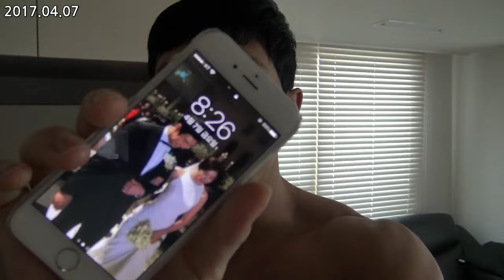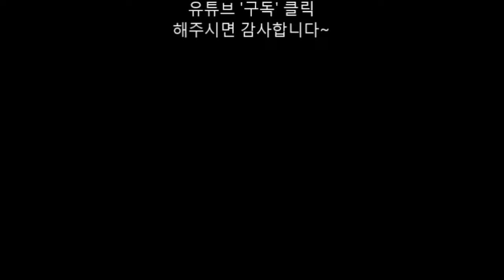키다리형 몸만들기/ 다이어트 일지66일(가슴&유산소)/ IIFYM Full day of eating on diet 66Day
인스타(insta): maxtrong_kiho

2월1일 ~4월28일까지 다이어트 들어갑니다.
최대한 절제하고 노력하며 멋있는 몸 만들어보겠습니다.
유산소는 웨이트후 60분 걷기 저녁먹고나서 60분 싸이클을 탑니다.

헬스나시 구입을 원하시는 분은 링크를 통해 구입하실수 있습니다.